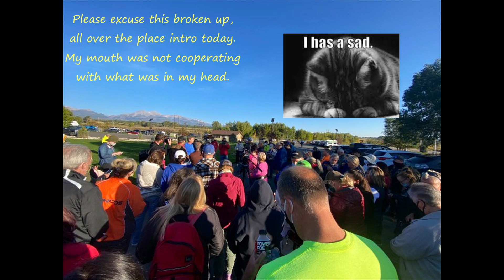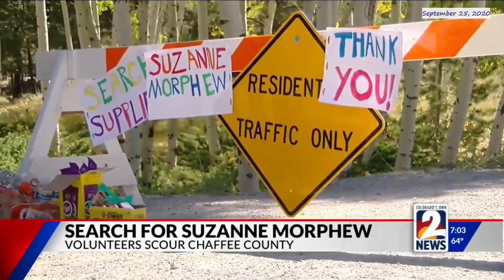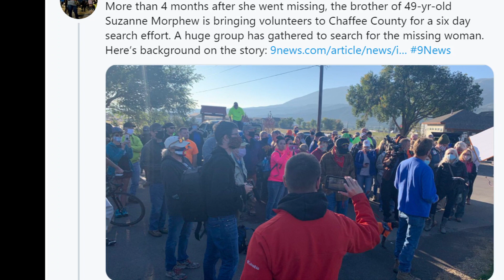Suzanne Morphew's Brother, Andrew Called For An ‘Army Search’ "Looking For a Needle in a Haystack”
"It was like looking for a needle in a haystack,” he said. The brother of missing Chaffee County mother, Suzanne Morphew, of Alexandria, Indiana, Andrew Moorman asked for help in searching for Suzanne Morphew, who was reported missing on Mother’s Day.

Moorman said he traveled to Salida the very next day.

“I woke up that morning – I looked out the window of the place I was staying and just cried because the mountains were so big – and it was like looking for a needle in a haystack,” he said.

I sincerely hope you enjoy today's video! Much Love & Peace!  🌼
Kimberley
xo

☕   Care to buy me a cup of coffee, as a very modest tip?
Thank you so much!
📚  "No Inclination: Inspired by the Chris Watts Case" Paperback:
| Kindle Kindle
☮️ Shanann's book she ordered for Pinhead: "Hold Me Tight: Seven Conversations for a Lifetime of Love" HARDCOVER KINDLE
📚 "HIS GARDEN: Conversations With A Serial Killer" -- by Anne K. Howard KINDLE
Kimberley
xo

🍭  Look no futher for UNIQUE and afforadable gifts! ⛄
🎄  It just so happens that unique and affordable are 2 of my favorite things, especially together! ⛄